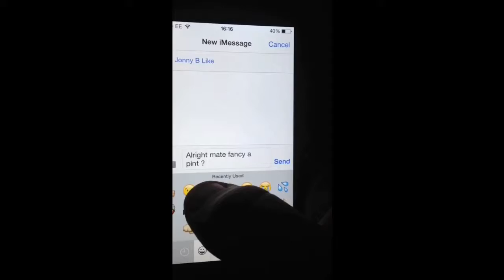Any1 else hold on when u c the bubble?..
Holding on because of that bubble!